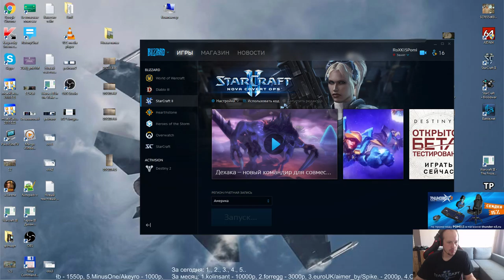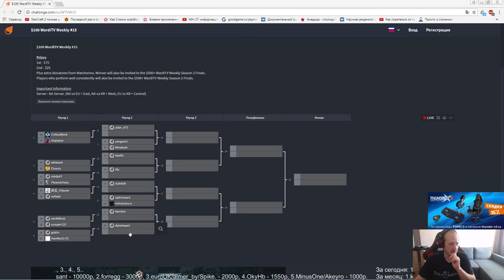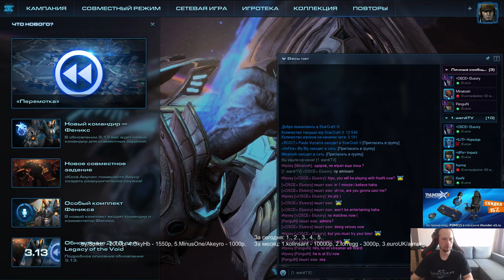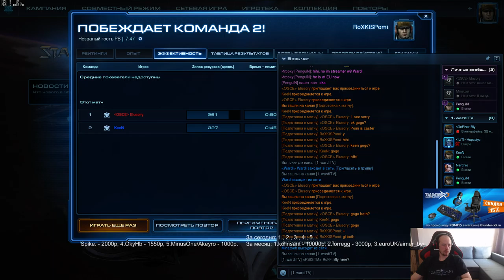Wardi Weekly #15 (31.08.2017) Pomi